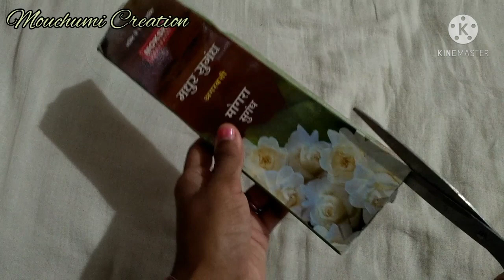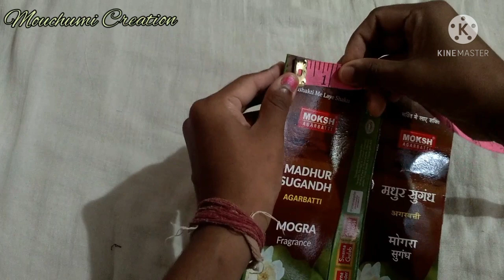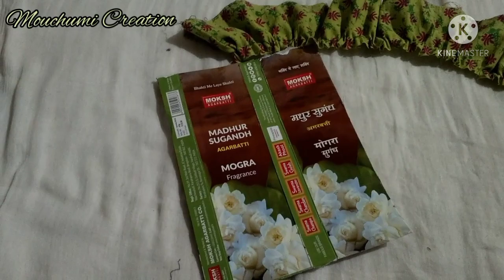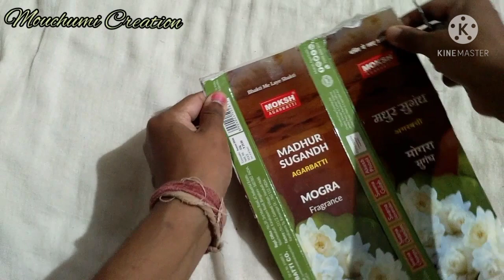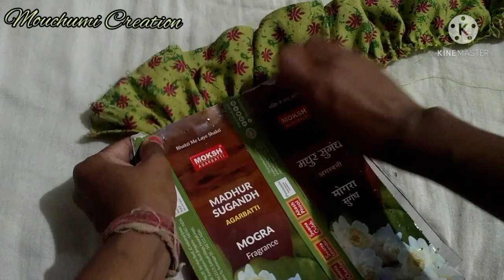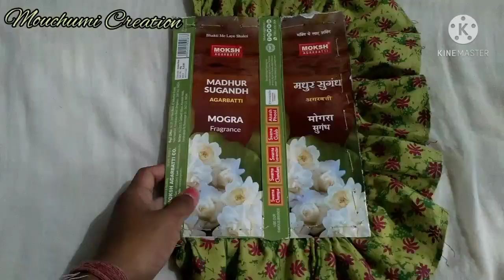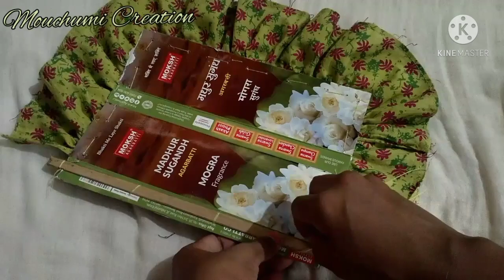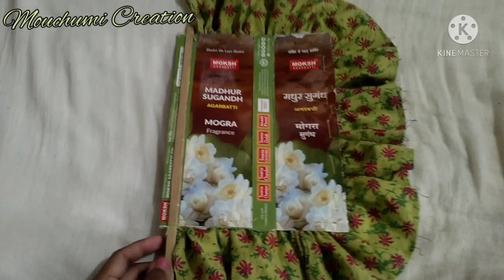How to make home made fan at home in assamese diy wastes packets handmade creativity